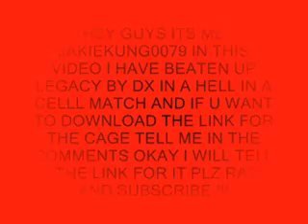DX vs Legacy in hell in a cell match mod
hey guys its me jakiekung0079 in this video i have beaten up lagacy by dx in hell in cell match if u want to download the mod tell me in the comments and if u want the game tell me in the comments plz rate and subcribe